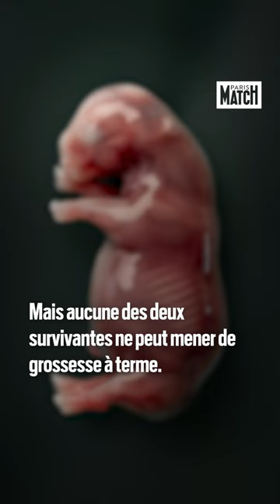Rhinocéros blanc : un géant si fragile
Des scientifiques utilisent la procréation médicalement assistée pour sauver l'espèce.